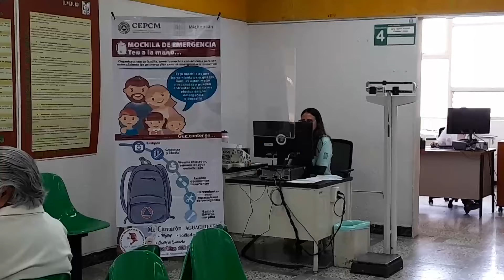CELIACOS MORELIA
El gluten es una proteína que se encuentra en harinas de trigo, cebada, centeno y avena, puede provocar diversos malestares en el cuerpo para quienes no tienen tolerancia a ella.

Inflamación, comezón, sarpullido y dolores de cabeza son algunos de los síntomas que pueden tener las personas celiacas, como se les denomina a quienes tienen intolerancia al gluten, por lo que es importante detectarlo debido a que si se consume esta proteína se puede llegar a dañar la mucosa intestinal.